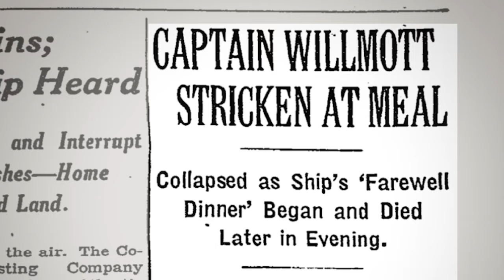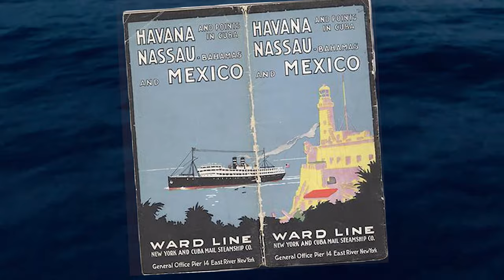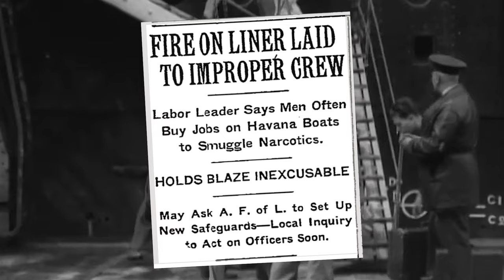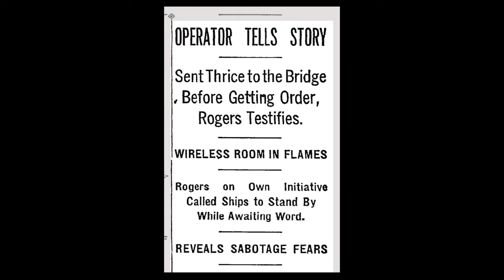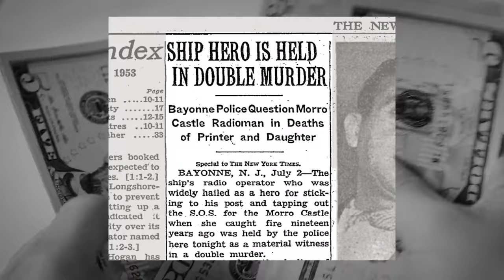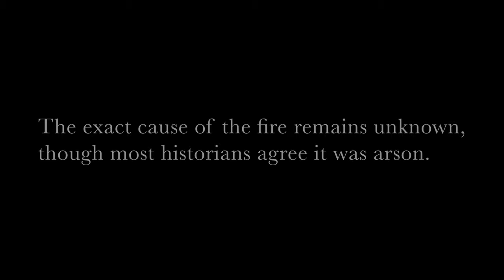What happened on this ocean liner?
On September 8, 1934, horrified onlookers watched as the smoldering hulk of the Morro Castle ran aground just off the New Jersey coast. All told, 137 people were killed in the tragedy. Today, nearly a century later, the Morro Castle disaster is still shrouded in mystery and controversy.

Context: 1:55
Final Voyage: 4:17
Rescue: 6:35
Investigation: 7:27
George White Rogers: 9:35

Sources:
• Coyle, G. F., & Whitcraft, D. C. (2012). Inferno at Sea: Stories of Death and Survival Aboard the Morro Castle. Down the Shore Publishing.
• Arbuckle, A. (2017). When a burning cruise ship washed up on the Jersey Shore, it brought a murder mystery with it. Mashable.

**Please note, I am simply a hobbyist and not a certified professional in this field. I use this channel to share my findings on topics that interest me.**